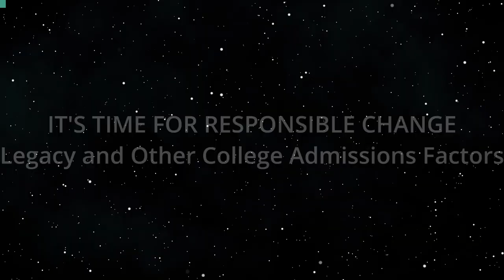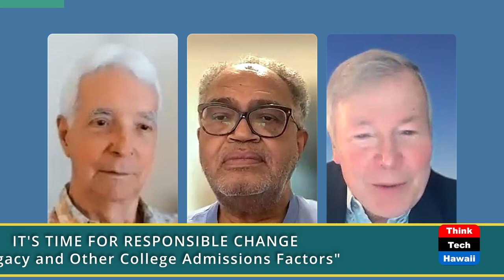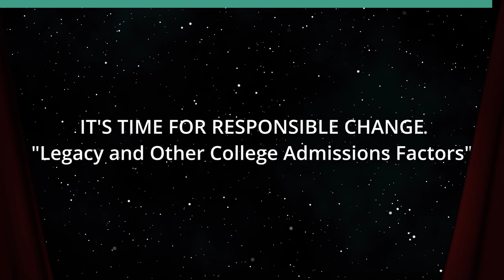Legacy and Other College Admissions Factors (It's Time for Responsible Change)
Privilege and Diversity in Admissions.  The host for this show is Chuck Crumpton.  The guests are Benjamin Davis and David Larson.

Legacy, sports and other college admissions factors more correlated to socioeconomic or other non-academic status and qualifications, their impact on diversity and inclusion of historically excluded and underserved groups, and admissions factors that can expand diversity and inclusion.

Underwriters:
Michael Sklarz
The Cooke Foundation
Hawaii Energy
Hawaii Energy Policy Forum
Hawaiian Electric
Galen Ho of Immersive Worlds
Kamehameha Schools